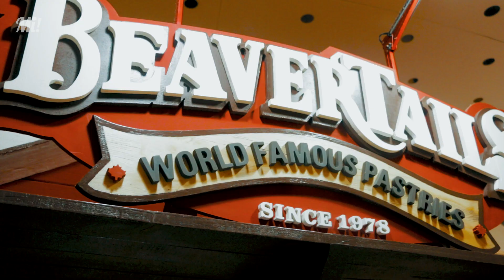BEAVERTAIL CON REESE'S PIECES 💛🇨🇦 en Beavertails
Un delicioso postre canadiense que, como su nombre lo dice,  tiene forma de cola de castor. Tiene caramelo, mantequilla y reese's pieces.
Es el único lugar de la CDMX que ofrece estos postres y te aseguramos que son deliciosos!